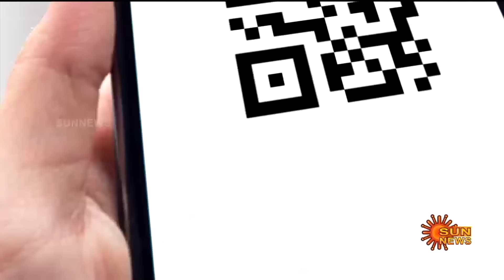Heavy Rain | Various places | Tamilnadu | Next 6 days | Sun News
தமிழ்நாட்டில் பல்வேறு இடங்களில் தெறிக்க தெறிக்க பொளந்துகட்டிய கனமழை..அடுத்த 6 நாட்களுக்கும் வருணபகவான் செக் | Sun News